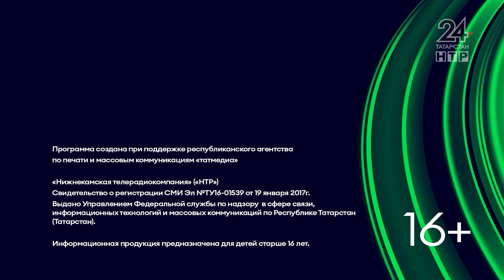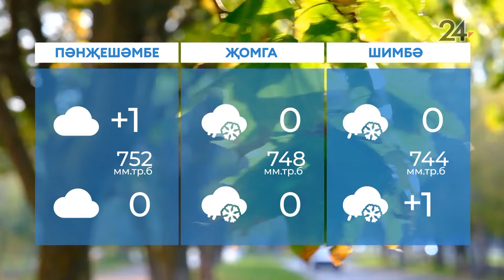Яңалыклар. Эфир 12.11.2024